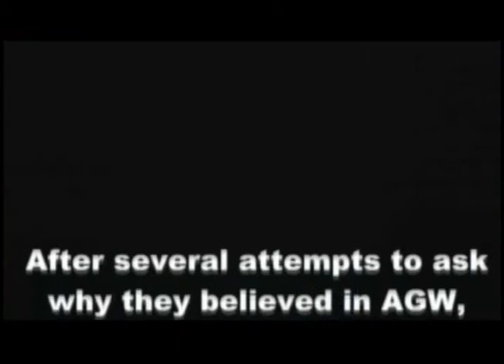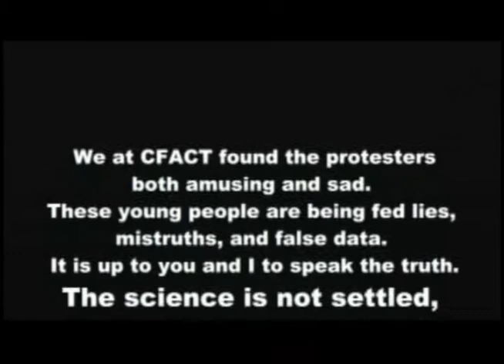Roger Helmer, ICCC7